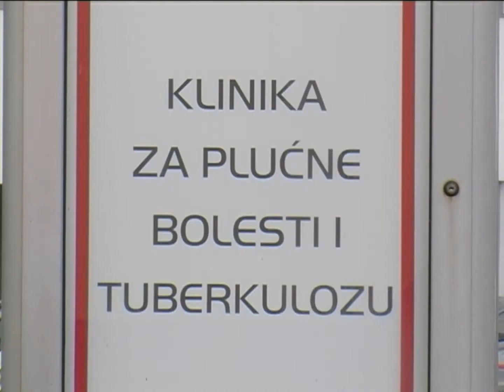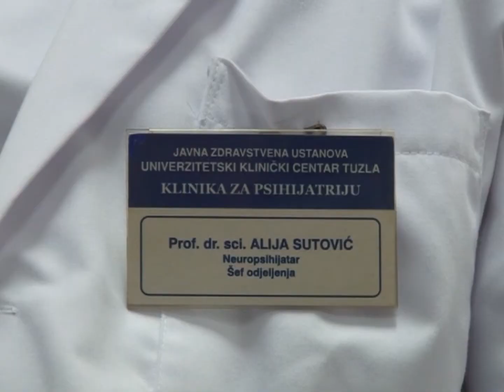Volonteri Crvenog križa obilježili Svjetski dan bolesnika - 10.02.2017.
U povodu 11. februara Svjetskog dana bolesnika, volonteri Crvenog križa / krsta Grada Tuzla posjetli su pacijente Psihijatrijske  klinike i Klinike za plućne bolesti UKC-a Tuzla te na taj način ukazali  na važnost i značaj obilježevanja ovog dana.